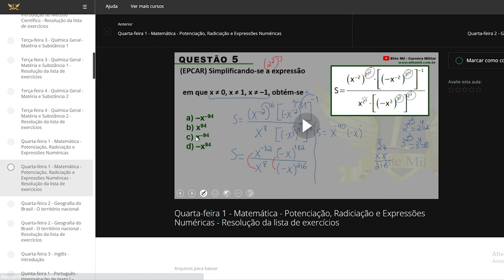Como eu aguentei a formação na AMAN e o que isso tem a ver com seus estudos para a EsPCEX | Tenente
Quantas vezes você já pensou em desistir dos seus estudos?
Nesse vídeo o Tenente Thiago Henrique vai te passar um conselho que vai te ajudar a se manter firme nessa jornada.

E se você quer se preparar para a EsPCEX com a Tropa Elite Mil, e ter acesso a 2 anos ao nosso curso completo e mentoria semanal com os militares, entre no nosso site e faça agora mesmo a sua inscrição